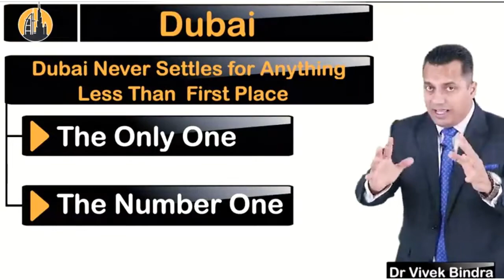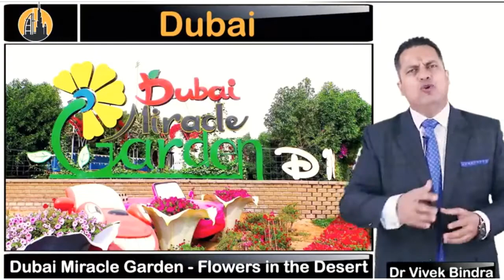Dubai most developed city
Dubai is the most developed and beautiful city with skyscrapers and most beautiful hotels

Largest building
Burj Khalifa
The only seven star hotel BURJ AL ARAB